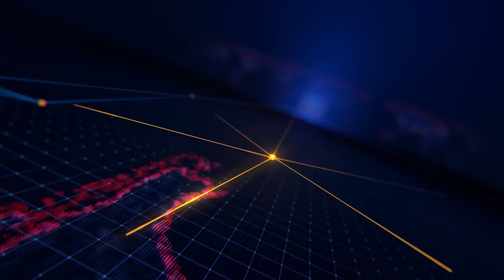Liên đội Trường THCS Phước Hưng: Ngày hội “Tiến bước lên Đoàn”